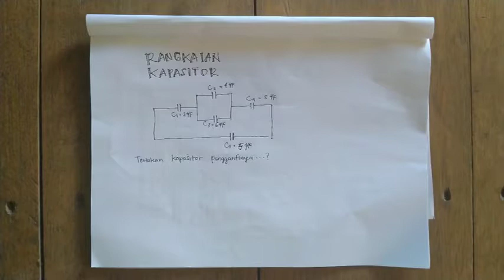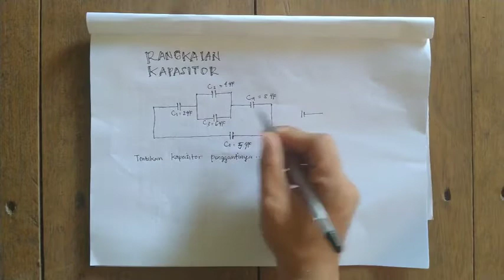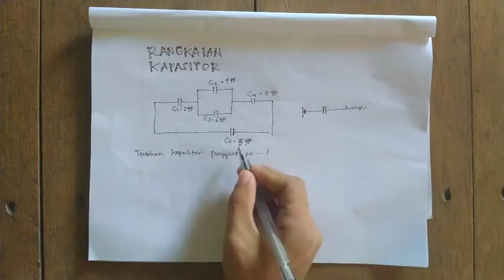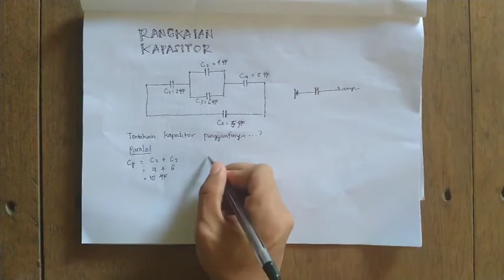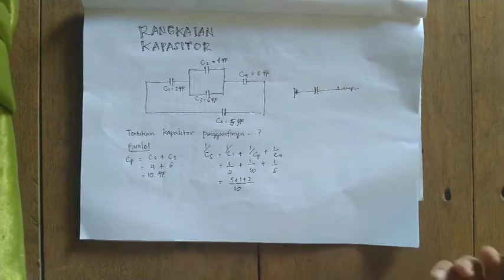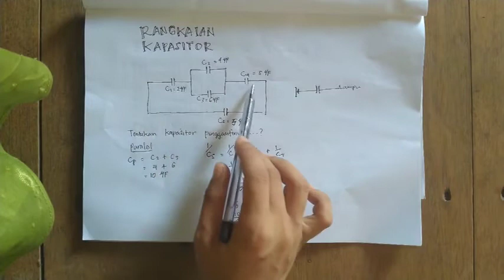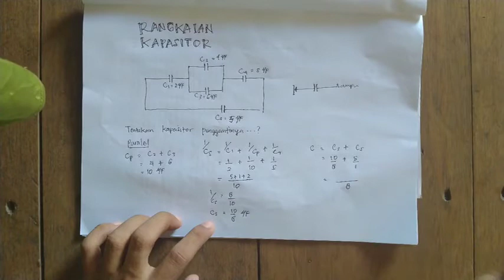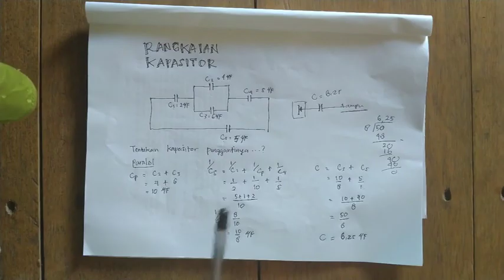Kapasitor Listrik-by Reski Rawit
Thank you buat yang udah nonton video ini

Jangan bosan berkunjung ya 😁
Wassalamu'alaikum..